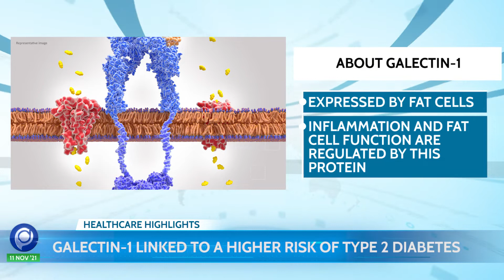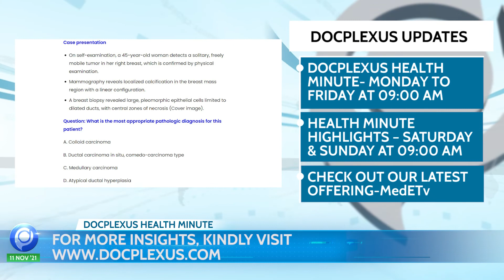Docplexus Health Minute Ep 411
1. Countries to Develop Climate-smart Health Care
2. Multiplex RT-PCR Kit for COVID-19
3. Galectin-1 Linked to a Higher Risk of Type 2 Diabetes
4. No Vaccine, No Salary